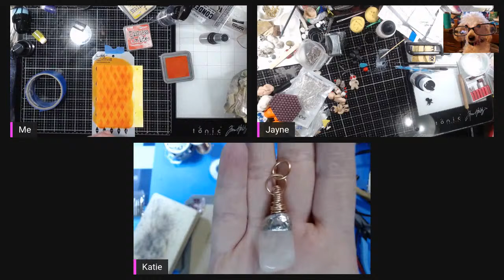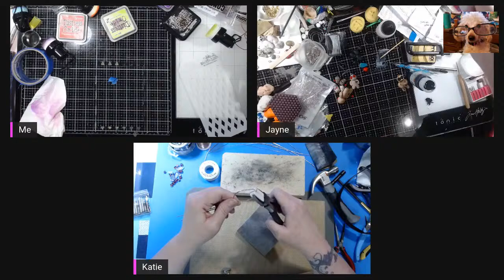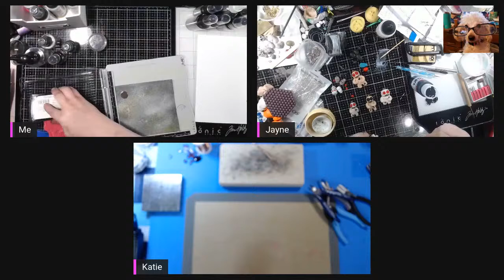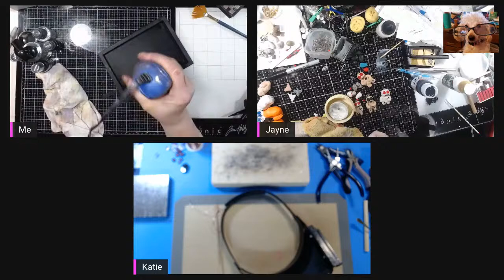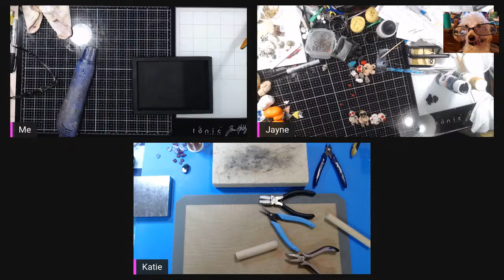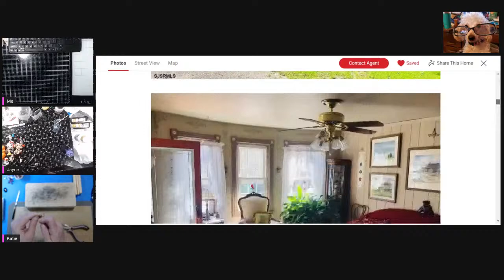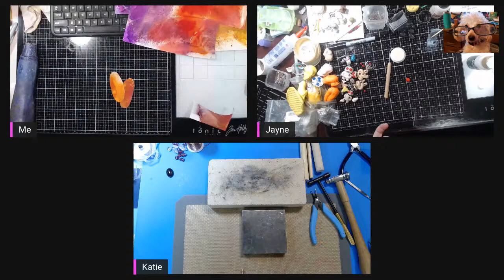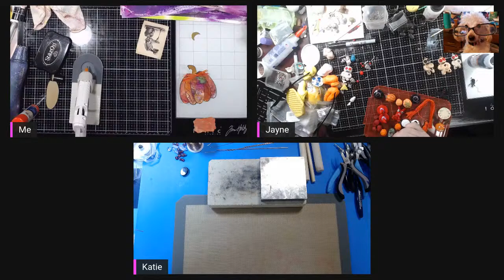MMM #171 with a Twist! And Fall/Halloween Crafting!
Please subscribe to get the latest videos delivered right to your email (be sure to click the bell icon next to the subscribe button to get notifications for my new videos AND live streams) and don't forget to "like" or "Thumbs Up" If you enjoyed this video, I love getting your feedback so please comment below :)

Peace!